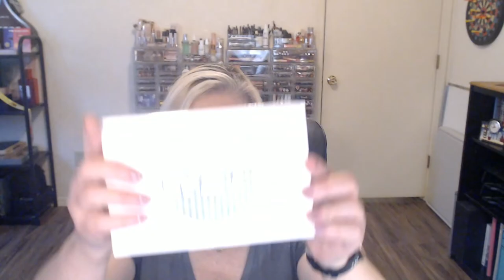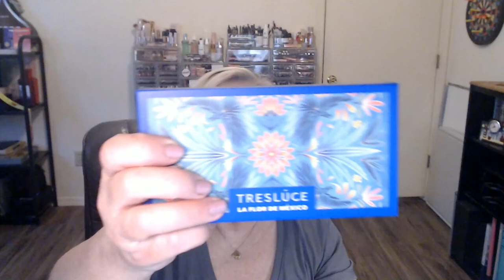BoxyCharm Premium for May 2022! Let's unbox this together and see if it's worth it!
This is a beauty, make-up and subscription box unboxing and/or try-ons! Mostly the subscription boxes, lol. If there is anything in particular you would like to see me try on, or unbox, let me know. I would greatly appreciate it. Have a great day, and love you all!

Once Upon a Book Club ($5 off your first box!)

Glossy Box ($5 off your first box)

Alltrue (formerly known as Causebox) ($10 off your subscription)

If you would like to send letters, cards, PR, products to try, etc.